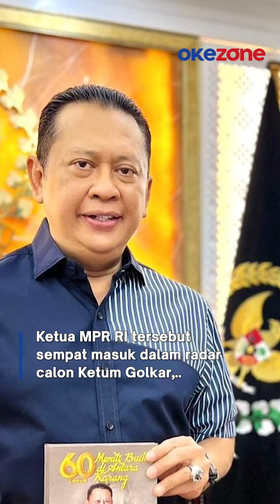Mundur dari Ketum Golkar, Berikut Calon Pengganti Airlangga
Ketua Umum Partai Golkar Airlangga Hartarto telah resmi mengundurkan diri dari jabatannya di partai berlambang pohon beringin tersebut. Langkah itu diambil demi menjaga keutuhan Partai Golkar. Airlangga Hartarto mengumumkan pengunduran dirinya dari Ketua Umum Partai Golkar pada Minggu (11/8/2024).

Nama-nama kuat pengganti Airlangga pun banyak bermunculan. Mulai dari Bahlil Lahadalia, Bambang Soesatyo, Agus Gumiwang, Gibran Rakabumingraka, serta Joko Widodo.